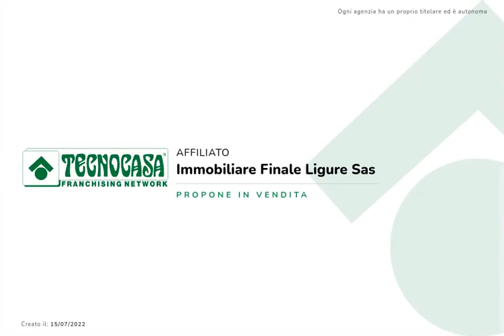FINALE LIGURE - Trilocale comodo a tutti i servizi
Lo Staff di Tecnocasa propone in vendita un appartamento a soli 500mt dal mare e da Finalborgo, uno dei borghi più belli d'Italia.

Sito in via Giuseppe Cesare Abba, una zona con ampia possibilità di parcheggio e comoda ai servizi, proponiamo un trilocale da ristrutturare all'ultimo piano senza ascensore.

All'ingresso si è accolti dal un disteso corridoio che porta a tutte le stanze della casa.
Dal soggiorno, con tinello, è possibile uscire sul primo balcone con uno scorcio vista mare.
Sono presenti due camere da letto: una cameretta ed una camera matrimoniale con accesso al secondo balcone.

Inoltre è presente un piccolo ripostiglio.

Completa la soluzione una comoda cantina di proprietà.